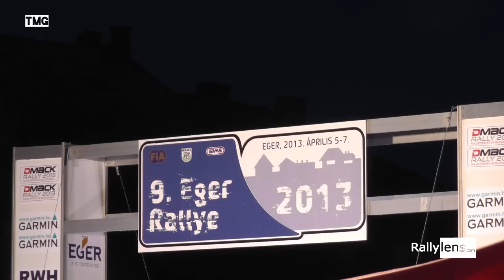Eger Rallye 2013 - Rajt ceremónia